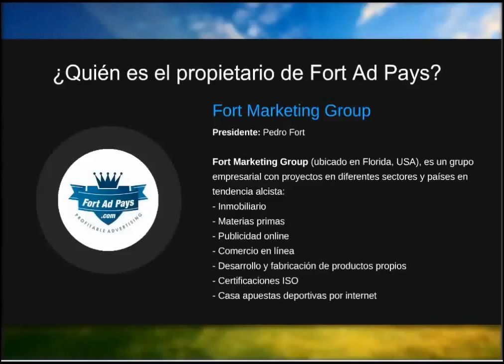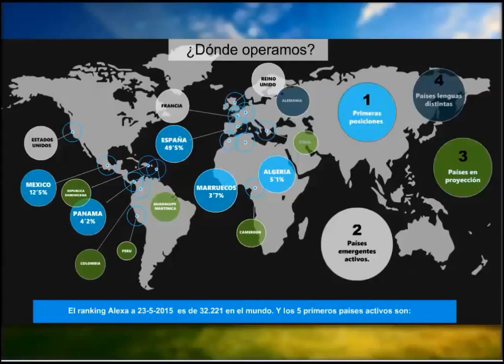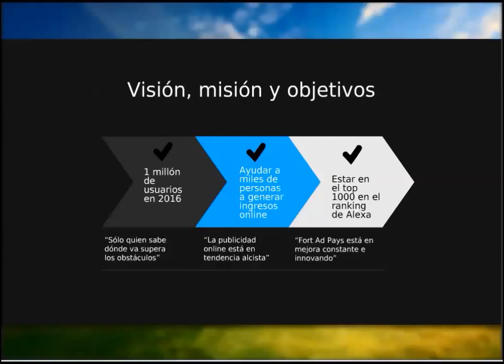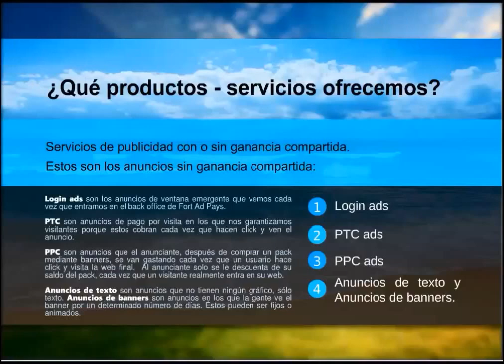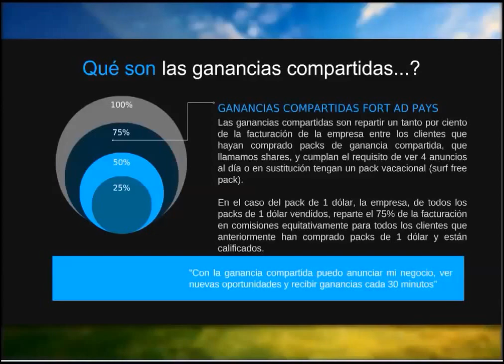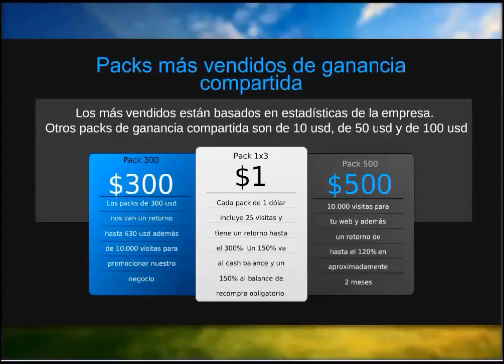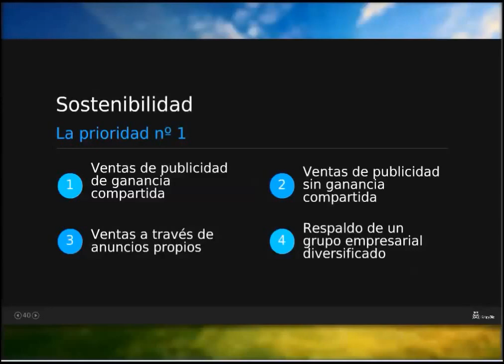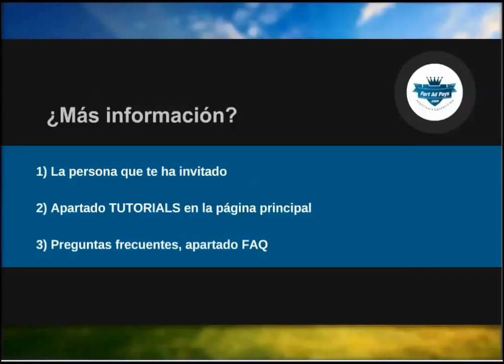Presentacion 30 de Junio Fort Ad Pays: Guillermo Gagliardi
Fort ad Pays es una plataforma de Publicidad Online. Tiene un plan de compensacion simple a traves de activos que te generen ingresos a traves del desarrollo de tu negocio. Si quieres te Registras y luego armamos tu plan de Trabajo. Es rentable e idoneo para aquellas personas con o sin experiencia en los Negocios por internet. Es Simple. Hacelo Simple!
Mas Info: Skype: luigigagliardi66